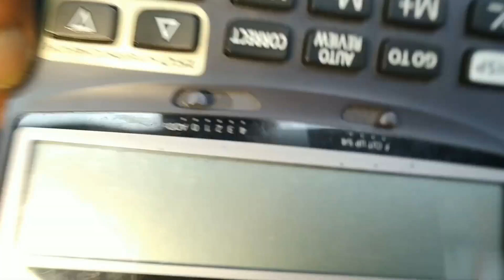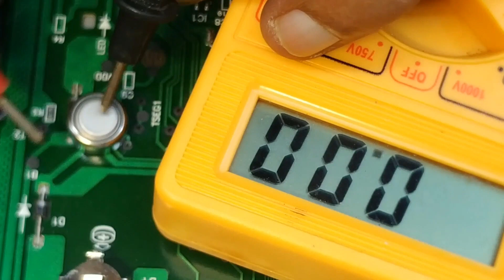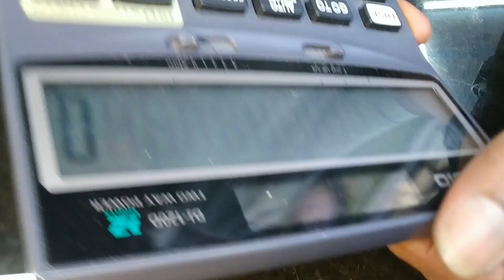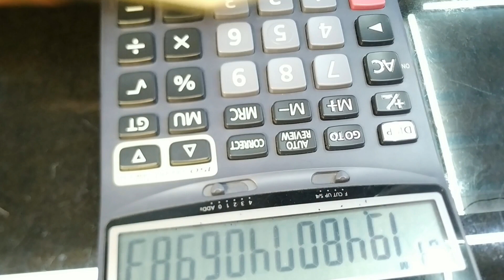CASIO#CALCULATOR#DJ 120D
CASIO CALCULATOR DJ-120 , ON BUTTON NOT WORKING,
ON BUTTON TRACK OPEN , REPAIRING .